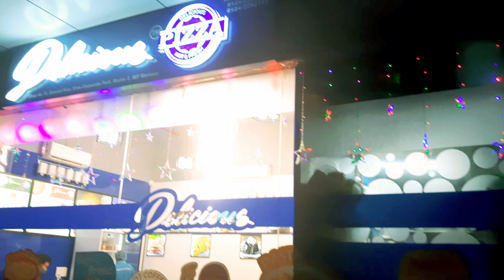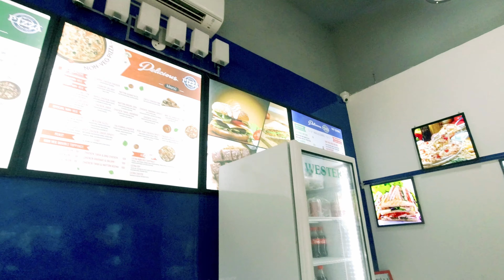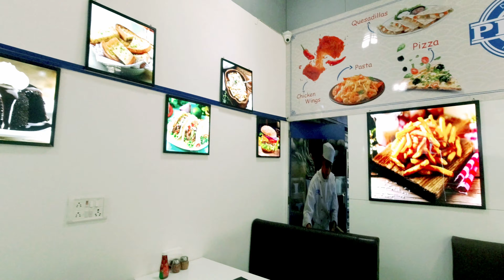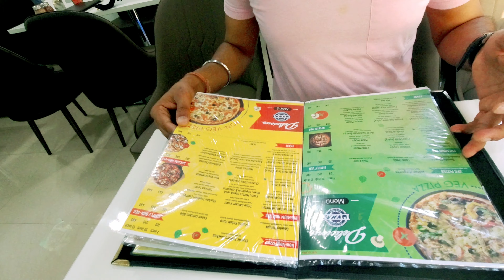FRESHLY BAKED PIZZA @JUST 59 RS. | GOOD QUALITY,AWESOME TASTE | STEAL DEAL AT DELICIOUS PIZZA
IF YOU WANT GOOD FRESHLY BAKED PIZZA AT REASONABLE PRIZE,THIS PLACE IS HEAVEN FOR YOU.

SHOP NAME - DELICIOUS PIZZA
ADDRESS - Shop No-70, Ground Floor Eros Corporate Park, Sector 2, Manesar, Haryana 122050
DELIVERY OPTION AVAILABLE

Hi Guys I am Ruchi. I try to capture different shades of life in my videos. subscribe for Cooking videos, Food vlogs, Travel vlogs, Dancing videos,( Not to forget Daily life Family drama) .I like to keep busy by making different cuisines  like Chinese, Mughlai, Punjabi, Italian, Sweets and Bakery items in my own style. Food, Travelling, living life to fullest is my passion and I want to show my passion through my videos. I ll be sharing videos of Restaurants and Eating joints as well where you can get lip smacking food. Hope you all get benefited through my videos.

I UPLOAD:
Whenever I am ready!